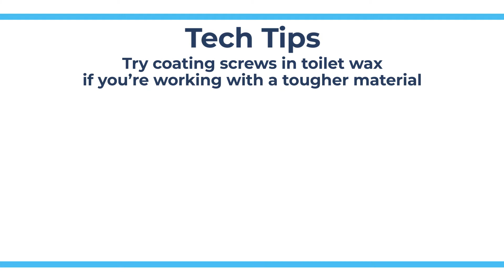Quickly Drill Screws - Tech Tips from Repair Clinic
This video demonstrates that toilet ring wax can be used to lubricate screws to allow them to be drilled in quickly.